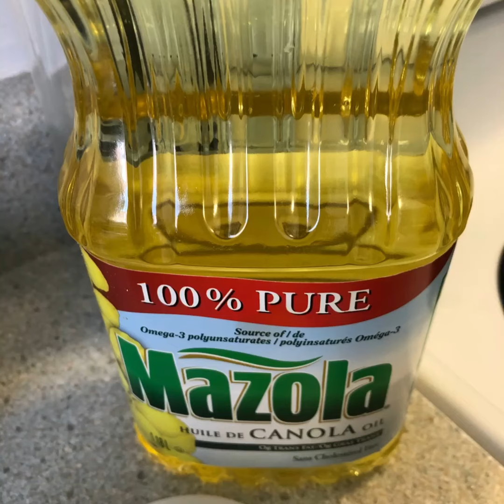كفته مشويه وصفه الحاتي 😋😋😋